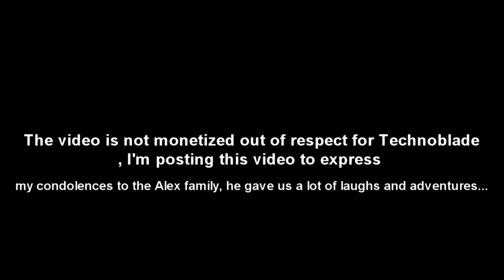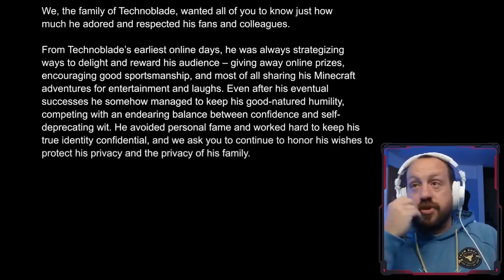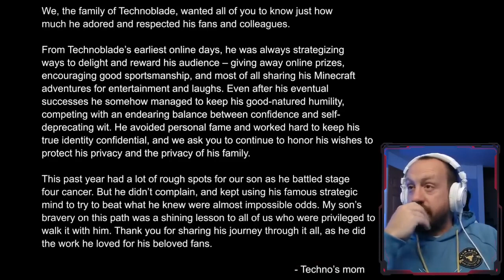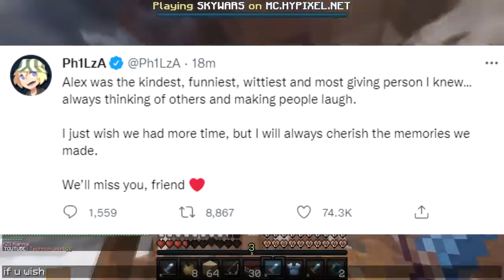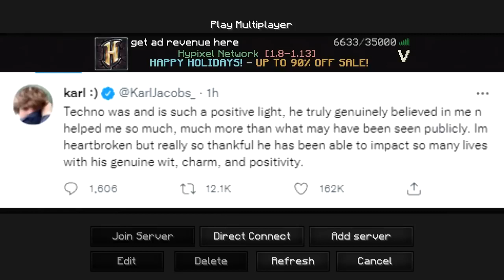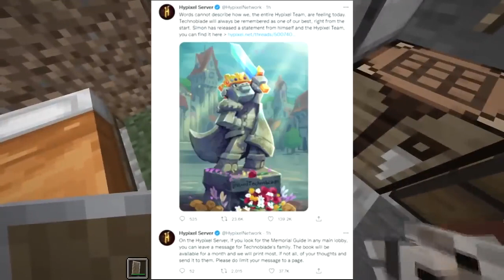All Streamers REACTS to Technoblade DEATH... (emotional) R.I.P Technoblade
IIf you want me to remove the video for copyright reasons, I will do so. Most streamers enjoy seeing clips/montages of them because it helps them grow. However, I understand copyright usages and streamers have the ability to strike me.